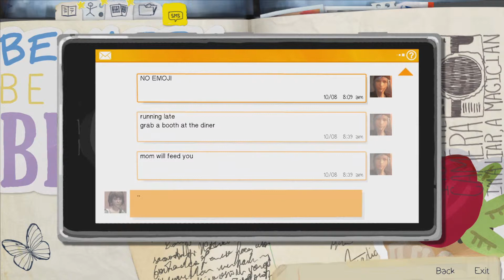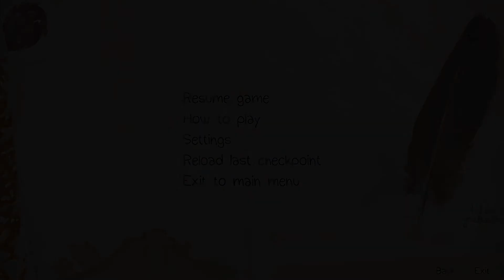Let's Play Life Is Strange PC Episode 2 Part 5 - Predicting The Future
In this episode we hang out with Chloe at the two whales diner and prove to her that we can rewind time.

-Tanya